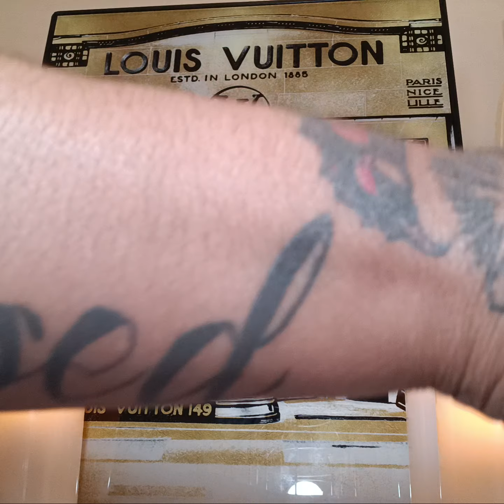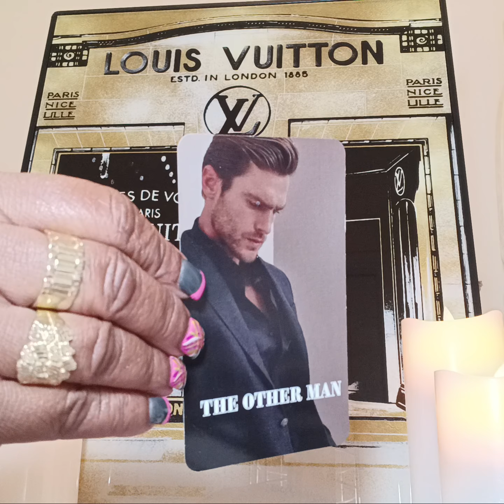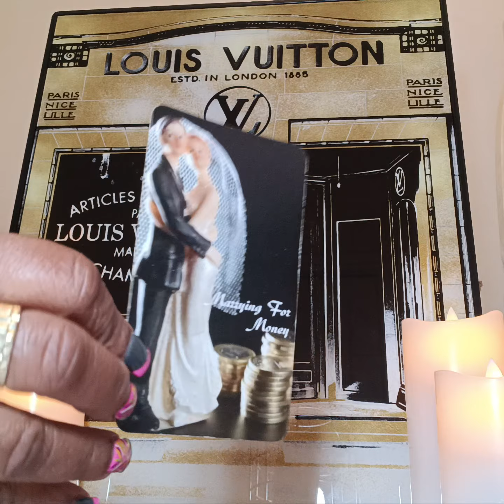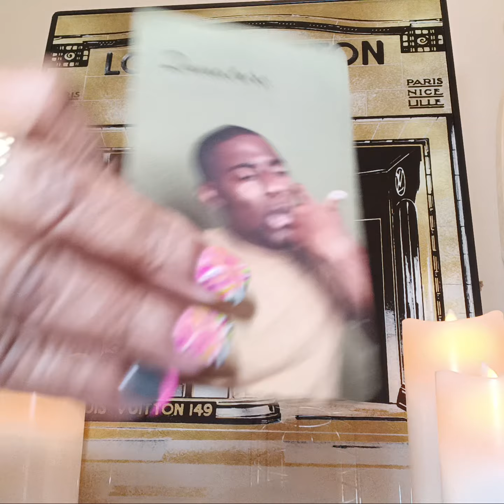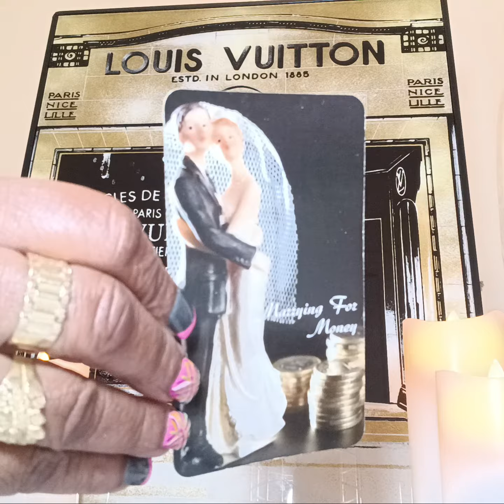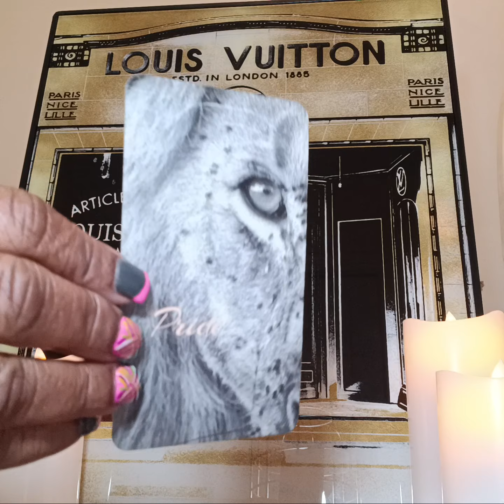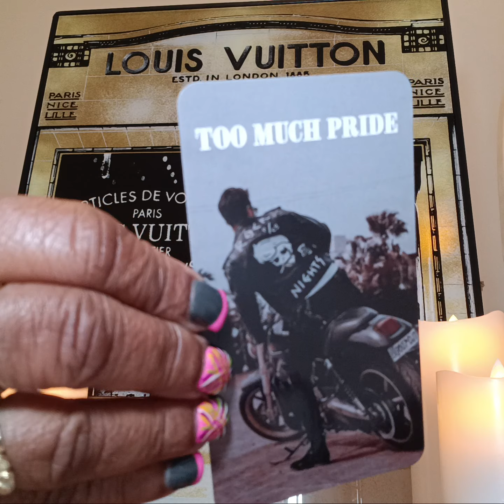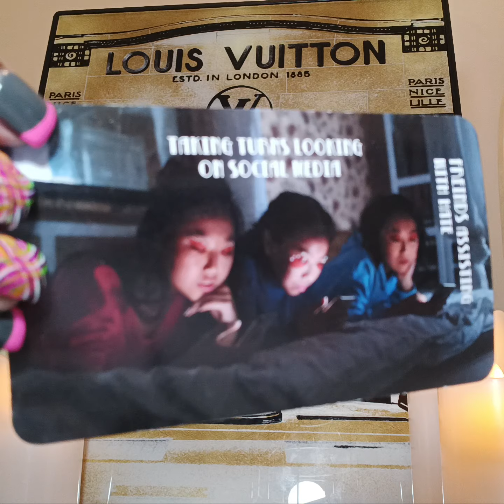Divine Masculine Karmic Stalking 👀 Hard Super Bothered 🆘 Cuz U Exist She got Caught💯 Cheating He No